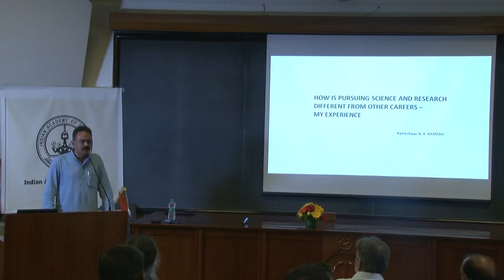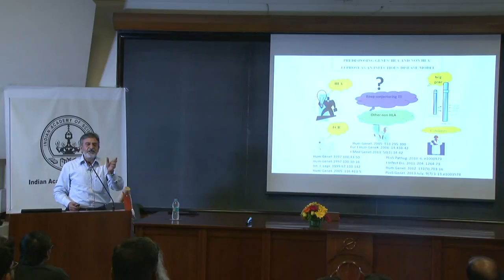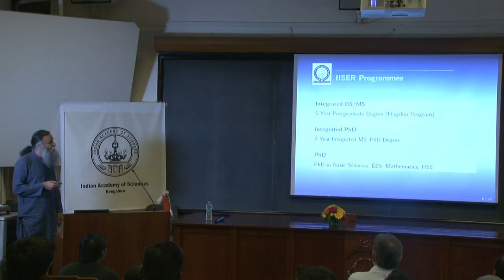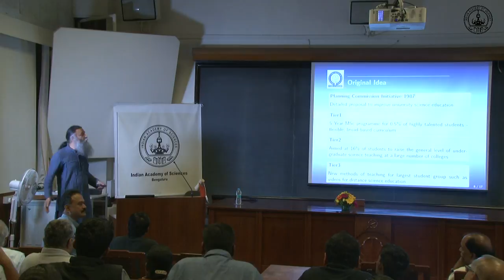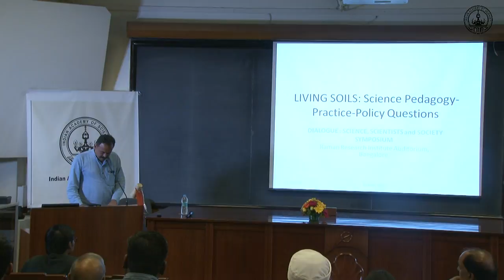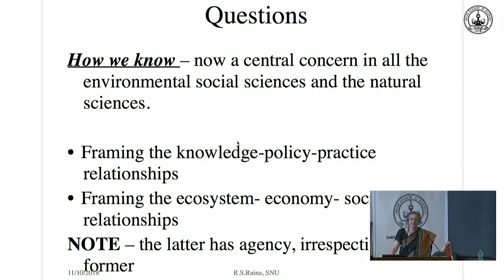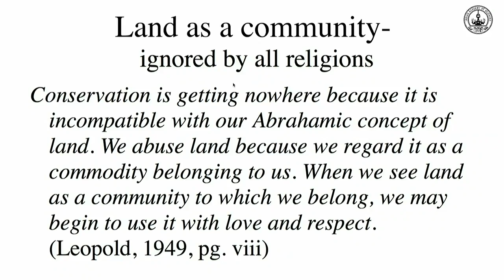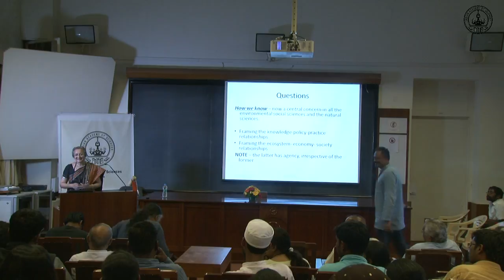Dialogue: Science, Scientists and Society Symposium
IASC,
Bengaluru